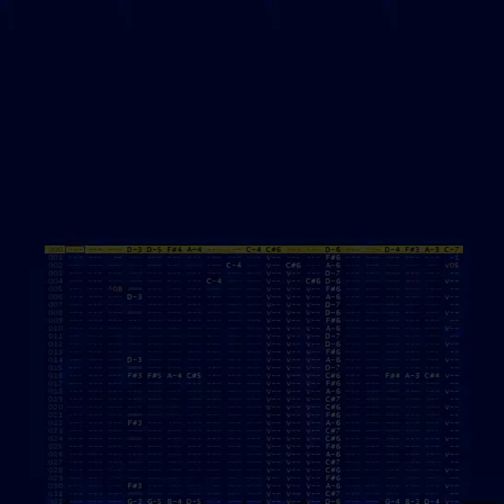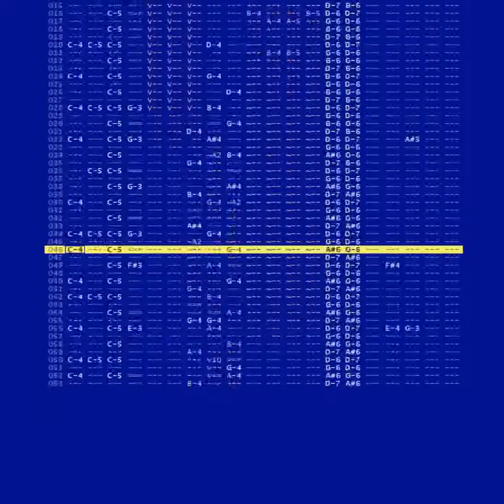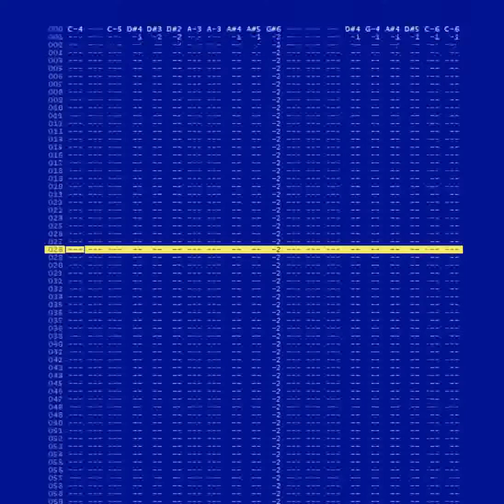My Own Tesla Tree (XM)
My s3xmodit entry for Summer Chip VIII at Battle of the Bits.

•5th/21 in Classic DOS module category
•38th/215 in overall placement

I'm not sure how I came up with the name, this song is hardly related to Hyperion, and I can barely recall anything from it.